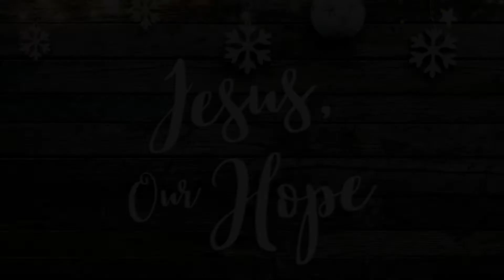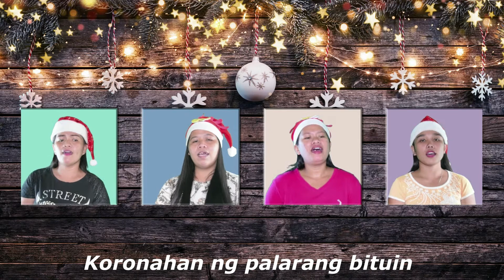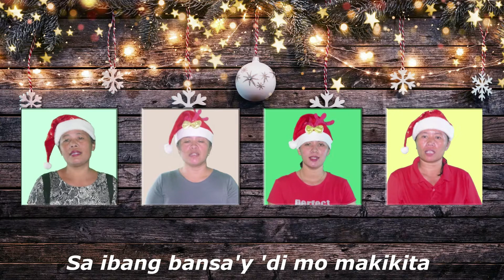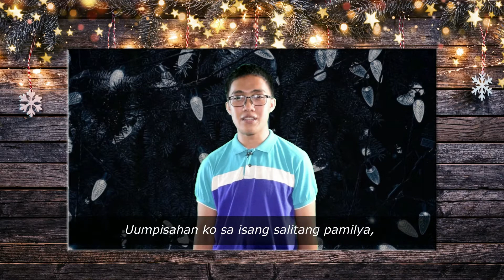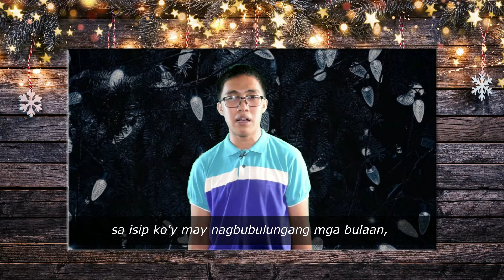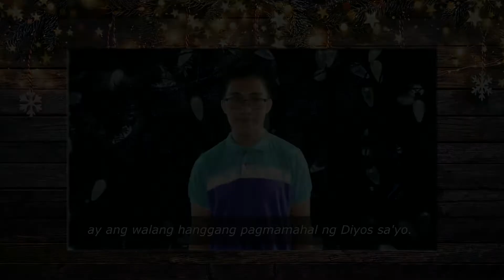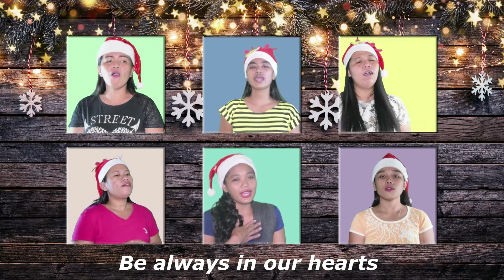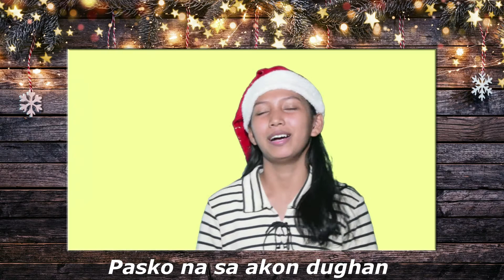JESUS, OUR HOPE (CLC Christmas Caroling Special)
Featuring our Child Development Center
Jimautan Cluster

Our warmest greetings to everyone! It’s only 3 days left and we will be celebrating this joyous Christmas season. Christian Life Center is extending our joy to you as we share this online Christmas Caroling special with songs and message about Jesus’ love for us.

It is our prayer that this season will give us hope and that all of us will learn to rejoice even in the midst of trials and sufferings. Remember, hope is found in Jesus alone. May you find Him this Christmas season.
Jesus loves you. Have a joyous Christmas everyone!